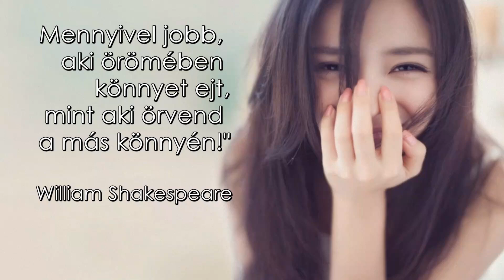Boldog Névnapot Erika!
Névnapi üdvözlet Erika névnapra.

Az Erika germán eredetű név, jelentése: nagyrabecsült

"Nincs tisztább a könnyek mosta arcnál. Mennyivel jobb, aki örömében könnyet ejt, mint aki örvend a más könnyén!"

William Shakespeare